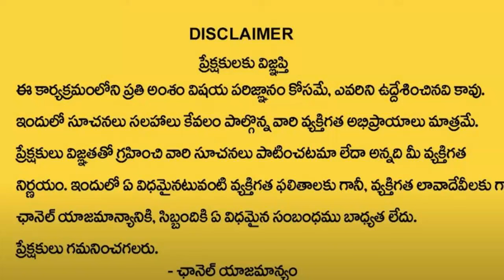kumba rasi జూలై 21-31 కుంభ రాశి ఫలితాలు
kumba rasi జూలై 21-31 కుంభ రాశి ఫలితాలుsmall screen tv is a channel in wich i would be uploading videos about all telugu astrology predictions on rasi phalalu,rasi characteristics,Astrology,numerology,and vasthu predictions and astrological remidies  for all problems that you are facing in your life,